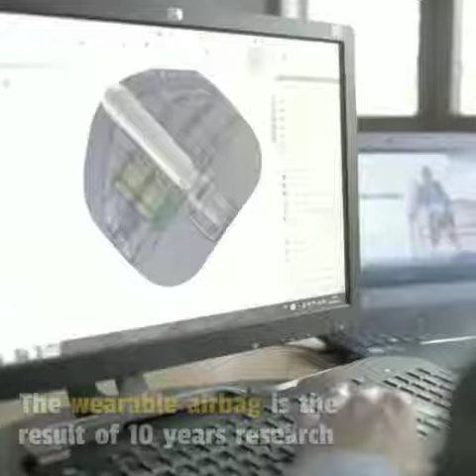This wearable hip airbag | very useful | future world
This wearable